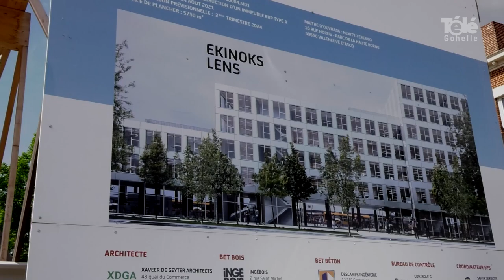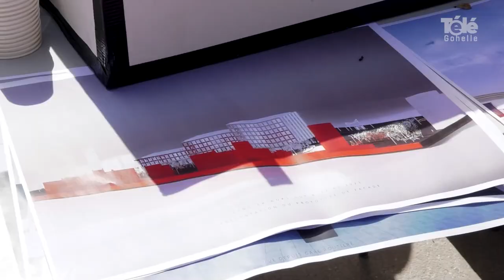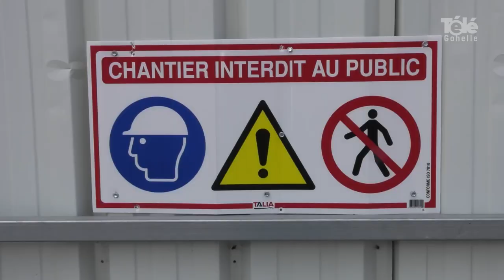𝗟𝗲𝗻𝘀 : 𝗹𝗲𝘀 𝘁𝗿𝗮𝘃𝗮𝘂𝘅 𝗱𝘂 𝗳𝘂𝘁𝘂𝗿 𝗯𝗮̂𝘁𝗶𝗺𝗲𝗻𝘁 𝗘𝗸𝗶𝗻𝗼𝗸𝘀 𝗮𝘃𝗮𝗻𝗰𝗲𝗻𝘁.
[ REPORTAGE ] 🎥 𝗟𝗲𝗻𝘀 : 𝗹𝗲𝘀 𝘁𝗿𝗮𝘃𝗮𝘂𝘅 𝗱𝘂 𝗳𝘂𝘁𝘂𝗿 𝗯𝗮̂𝘁𝗶𝗺𝗲𝗻𝘁 𝗘𝗸𝗶𝗻𝗼𝗸𝘀 𝗮𝘃𝗮𝗻𝗰𝗲𝗻𝘁.
✅ Situé rue Jean Létienne, quartier de la gare, cet immeuble de Haute Qualité Environnementale  marquera la transformation et la progression du territoire par le biais de la ZAC ( Zone d'Aménagement Concerté) dite "Centralité".